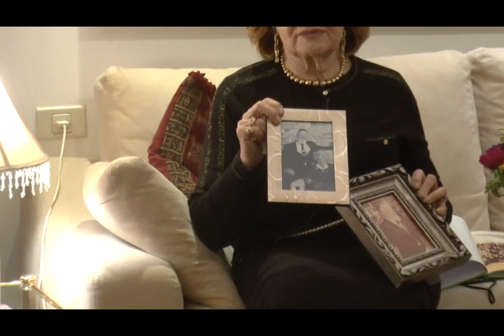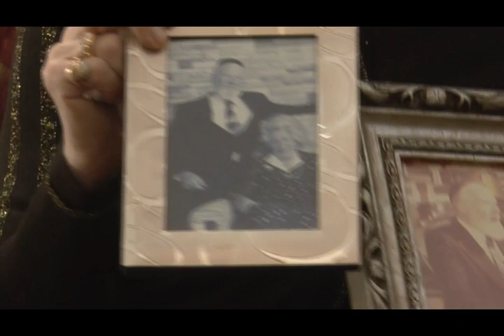How the Ringer family Miraculously Survived the Holocaust in Antwerp Anika Woolfson,Rachel Strenger